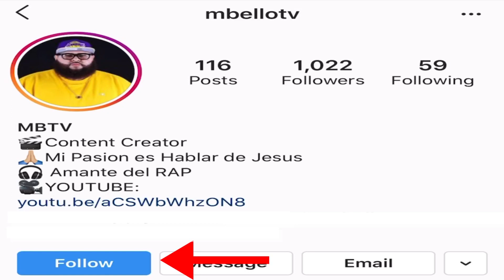MANNY MONTES Y FUNKY en el ESTUDIO / GABRIEL RODRIGUEZ EMC SE JUNTA CON MUSIKO Y MADIEL LARA